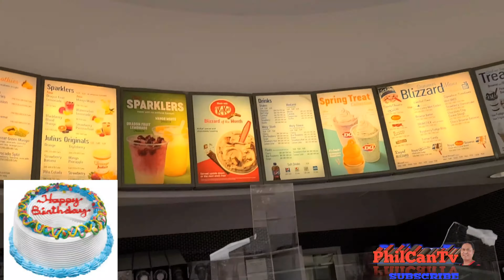Birthday Simple Celebration |PhilCan TV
Welcome back to my channellPhilCan TV ||Philip Rodrigo, My fellow countrymen, I hope you continue to visit.  Keep updated with our new life here in Canada.  Let's go together, love, be inspired, and experience, I hope you don't! miss it the new episode coming, God bless always our dearest friends, relatives  co worker, and countrymen in every corner of the world ..pls don't forget to subscribe, like,share ,comment  and click the bell button to notify you guys the new upcoming video thank you..

PhilCan TV
live in the Philippines
Buhay Pilipino
Pinoy Canada
Canada vlog Pinoy

Facebook Philip Christy Rodrigo

prodrigo5

Thanks all your support my Family, relative, friends, co worker,you tubers, our community even around the world please subscribes and watch my video, editing and performing Thanks once again .
Philcan TV
philip rodrigo
birthday
birthday decoration
birthday decoration ideas at home
simple birthday decoration ideas at home